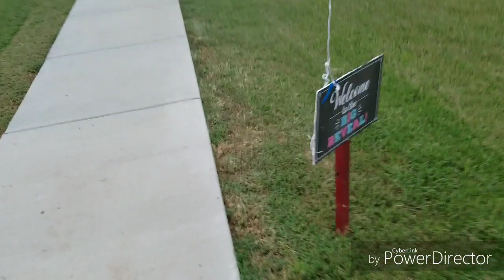James and Whitney's gender reveal!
Looks like truck bros is picking up another member. What will the gender be boy or girl? Keep watching to find out.